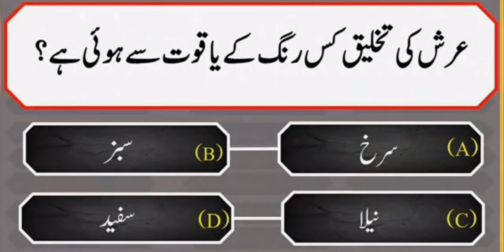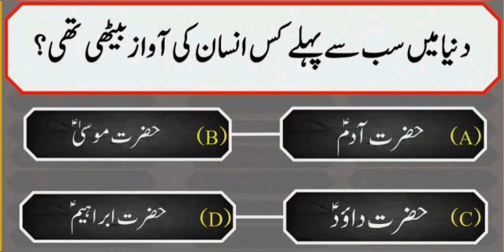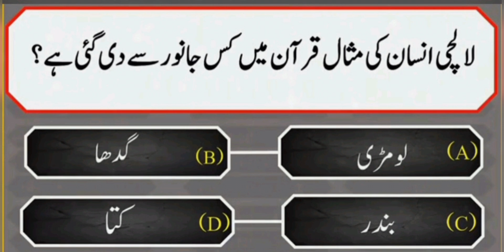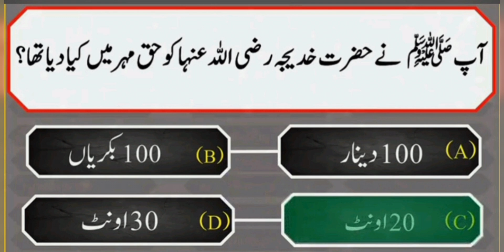Sawalon ky jwab dijiay zahin ko wasi kijiay Islamic question by ruqia ki zindagi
ruqiakizindagi Madina Makkah Saudia

Islamic question islamic blog Islam islamic Islamic Studio islamic video Quran hadith Namaz